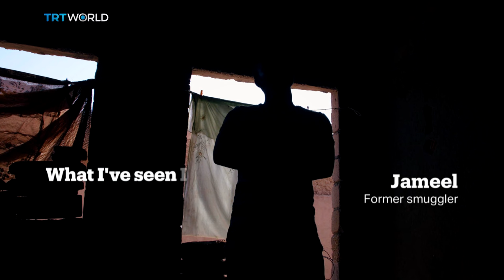Off The Grid - Agadez, The Migrant Mirage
Agadez, is at the heart of Europe migrant crisis. The last stop for West Africans before the most dangerous leg of their journey: crossing the Sahara desert.
Europe wants to stop them from coming. And Niger is now trying to stop them from going.  We went to Agadez to meet the people risking it all to fulfill their European dream. And those still trying to smuggle them into Libya despite the government crackdown.

Production team: Nicole Johnston, Sara Monetta, Mouhssine Ennaimi and Alexandra Pauliat